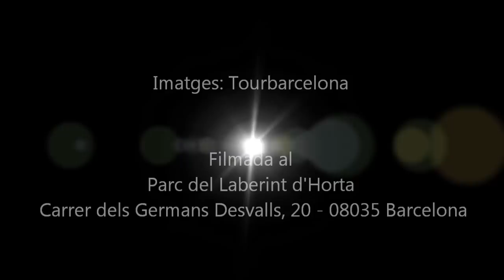Parc del Laberint d'Horta